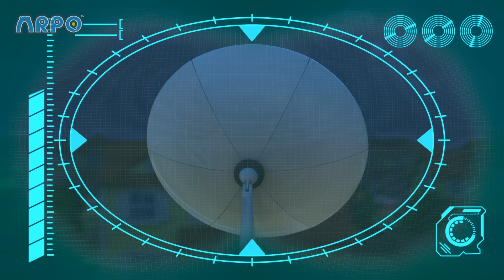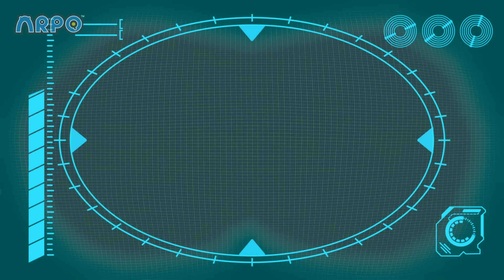Baby's Halloween Candy HAUL Trick or Treat! | ARPO | Rob the Robot & Friends - Funny Kids TV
ARPO robot is the nanny you would ever wish for super kids!

00:00 The Great Baby Candy CHASE!!!
03:22 Accidents Happen!!
04:56 The Pumpkin is ALIVE!!!
08:14 GIANT Building Blocks Tower
09:43 Can't Stop DANCING!!!
11:12 Must Keep The Baby CLEAN!!!
14:25 Puppy PANIC!!!
17:49 How to Potty Train!!!
19:20 Arpo Rescues Baby From a Vampire!!!
20:52 DANGEROUS Toys!! - Robot Tricks
22:21 Arpo the Robot - Buggy on the LOOSE!!! - Stop that Dog!
25:25 Arpo the Robot - Cleaning Goes WRONG!!!
28:43 Ghost Train
30:14 What's the Sound? - Annoying Squeak!!!
31:44 A Stinky Situation!!!
33:18 PROBLEM at the PICNIC!!!
36:39 Baby Sports - Robot RACE!!!
38:07 CRAZY Rocket Ship !!!
39:37 Squirrel Stole the Baby - ARPO to the Rescue
41:07 Sleepy Daddy - Keep the Baby QUIET!!!
44:33 We Have a Flea PROBLEM!!!
47:51 Where Did You Go?
49:23 Sharing is Caring - Battle of the Bots!!!
50:58 ANGRY Bird!!! - Decorating Easter Eggs
52:27 Hide and Seek Gone WRONG!!!
53:56 Easter Egg Hunt - Robot Squirrel TAKEOVER!!!
57:21 Spooky Cooking Night - Squirrel is Hungry for Cookies
59:00 SPOOKY Supermarket Shopping - Escape from the ZOMBIES !!!
1:00:29 Art ATTACK!!!
1:01:57 Don’t Wake the BABY!!! - Halloween Special - Trick or Treat
1:05:07 Magnetic Attraction - Stuck on the Robot
1:06:36 Ice Skating CHAOS!!!
1:09:50 Teddy Bear Trouble - Catch the SQUIRREL !!!
1:11:20 Chase the Ghost!!!
1:12:50 Arpo Falls in LOVE!!!
1:16:30 Beware the Bubbles
1:17:59  Horror Movie Night with Spooky Squirrel !!!
1:19:31 Hungry Baby - Fridge NIGHTMARE!!!
1:21:00 Neighbour Steals the Ice Lolly!!!
1:22:32 Up is the New Down
1:24:04 Eat Your GREENS!!!
1:25:36 Sleep Walking Robot - STOP COUNTING SHEEP!!!
1:27:03 Night Time Terrors - Arpo Gets REVENGE!!!